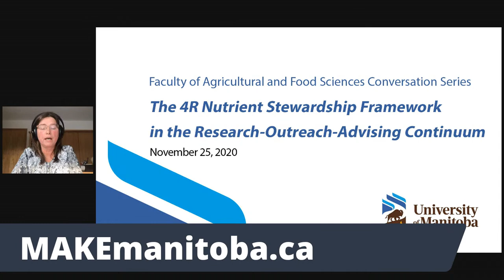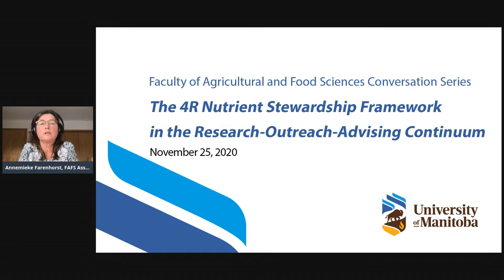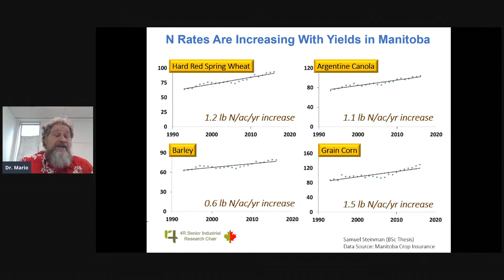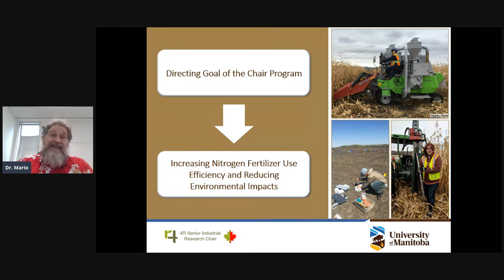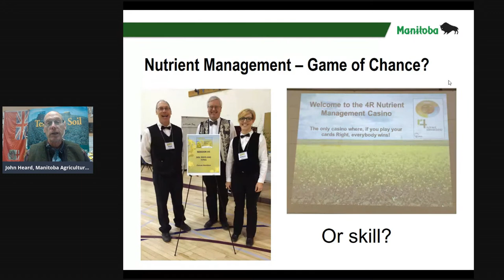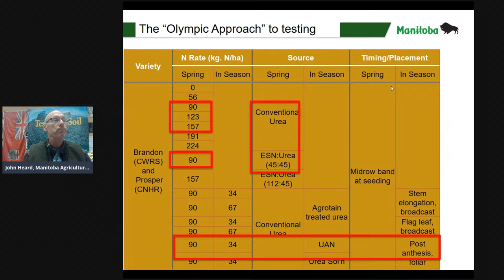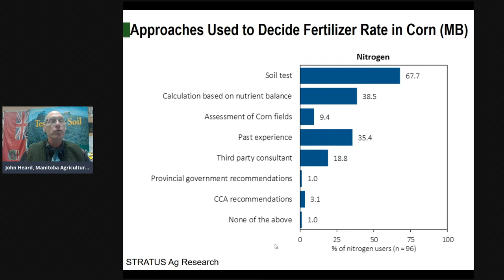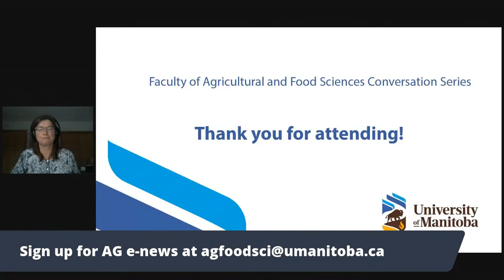The 4R Nutrient Stewardship Framework in the Research-Outreach-Advising Continuum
Faculty Conversation: "The 4R Nutrient Stewardship Framework in the Research-Outreach-Advising Continuum" on Wednesday, November 25, 2020 at 3:30 pm

The second online conversation in the Agricultural and Food Sciences Conversation Series for 2020-21 was presented by:
Dr. Mario Tenuta, Professor, Department of Soil Science
Dr. John Heard, Soil Fertility Specialist, Manitoba Agriculture and Resource Development
Ms. Jennifer Sabourin, Research Manager, Antara Research